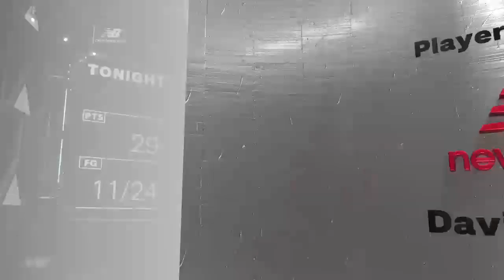KBA League SLAM - Its Giving Thanks 5